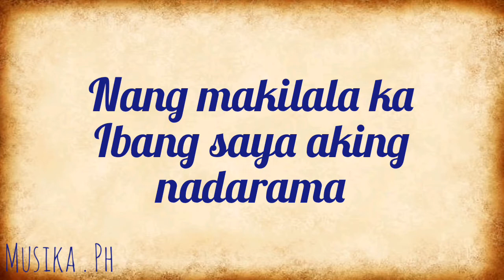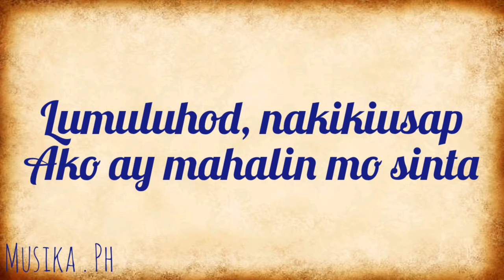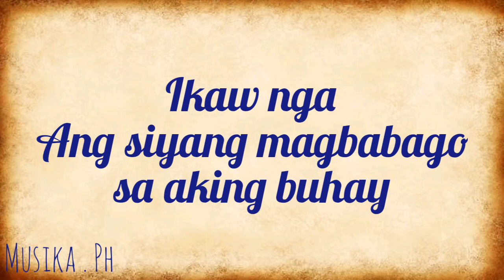Christian Biando | Ikaw nga | Tawag ng Tanghalan